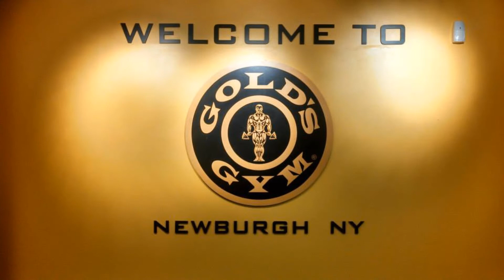Big Tim and motivation! What a 27 year member has to say! We are Gold's Gym Newburgh!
Gold's Gym Newburgh member testimonial 2013. This is why we are the health and fitness leader in the Hudson Valley.